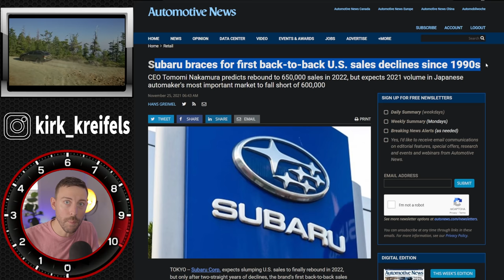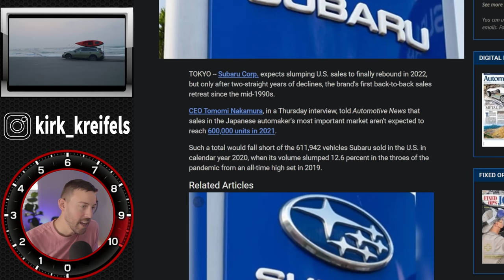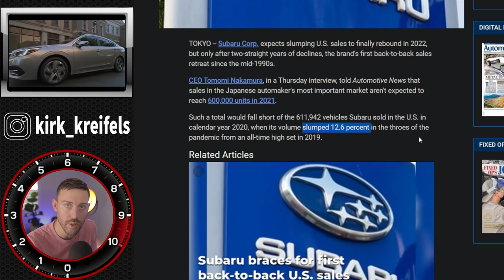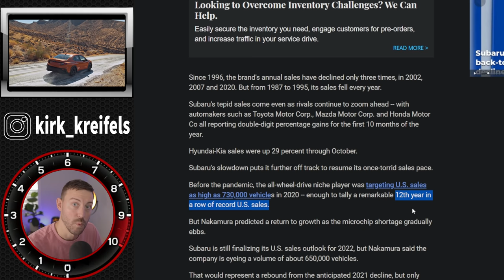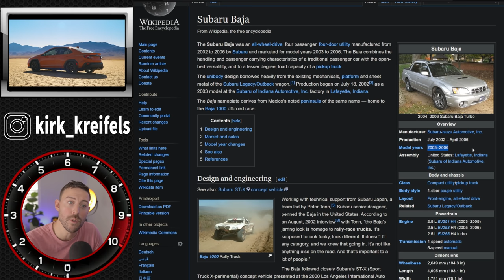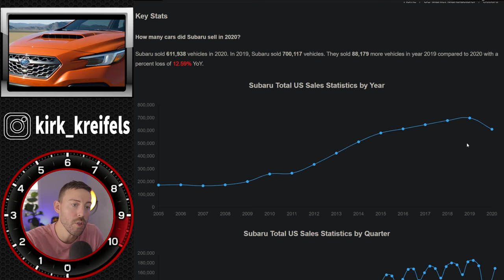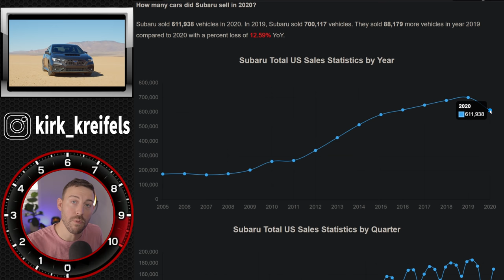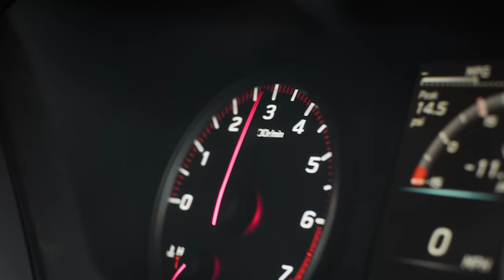Subaru has LOST their Magic - What's Next?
Subaru is posting back-to-back yearly sales drops - the worst in decades. Is Subaru losing its magic? What can be done to help them recover?